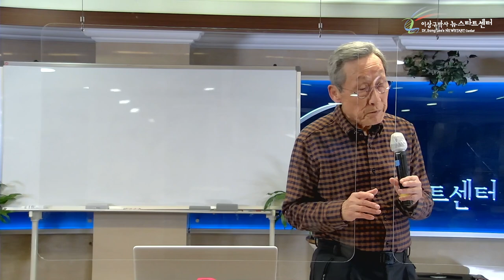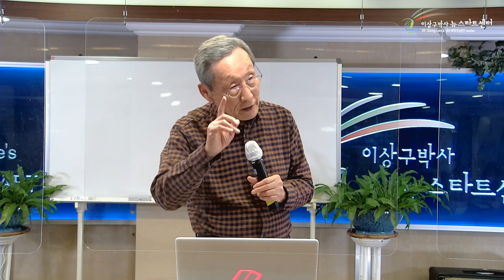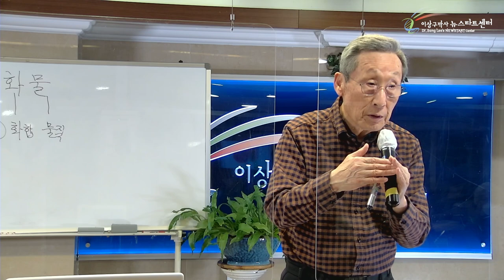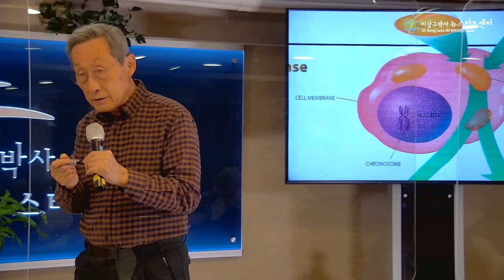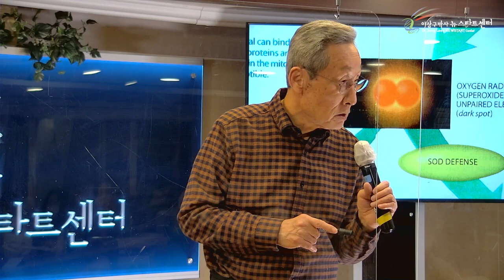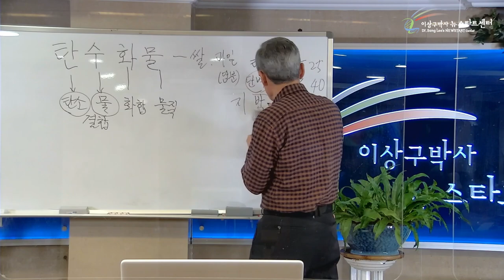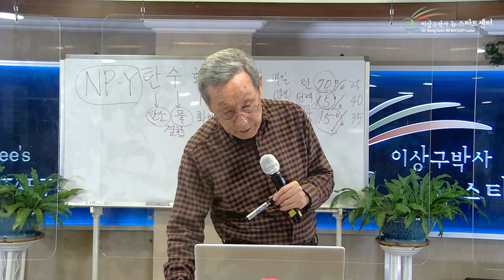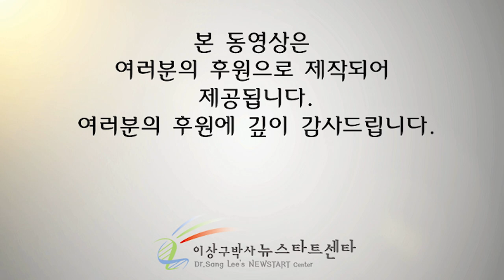[13강] 건강한 식생활 1편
⏱️ 타임라인⏱️
00:00 건강에 좋은 것은 비싸고 귀한 것일까?

18:27 우리 신체를 노화시키는 '활성산소'

43:47 산화방지물질은 어디에 있을까?

57:51 뼈를 먹는 기린, 숯을 먹는 원숭이가 있다?!